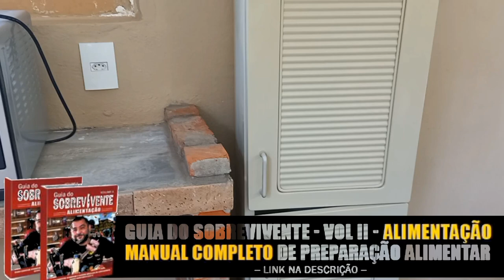Bastidores da nova cozinha do Bunkerfood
A nova cozinha da chácara está quase pronta para operar, confira como ficou e os materiais que usamos para o acabamento. Gastamos pouco e reaproveitados muito!